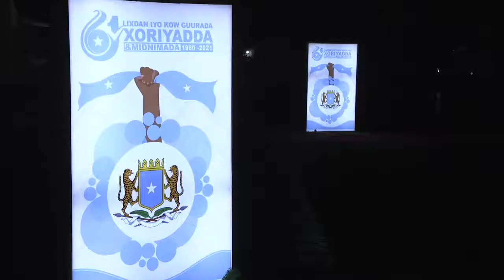Madaxweyne Farmaajo oo ka qayb galay Munaasabadda Xuska 26-ka Juun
Diilin Films waxaad ka helaysa wararka iyo madadaalada